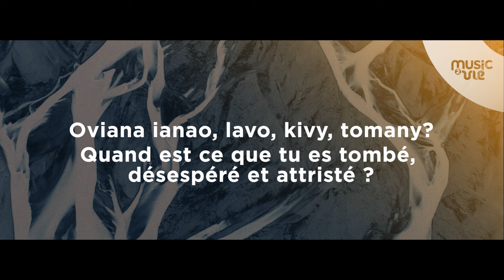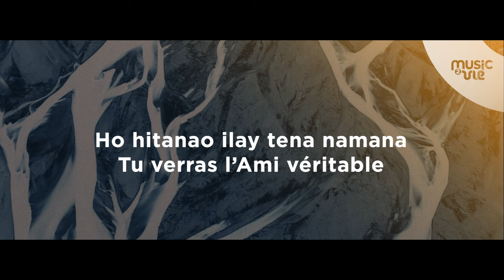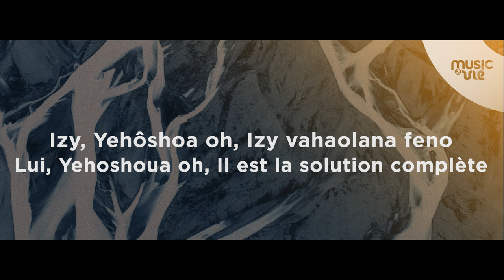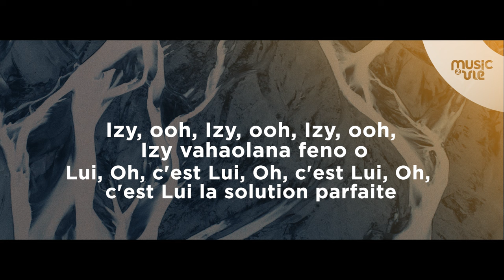Vahaolana feno / La solution parfaite - Partage Inspiration